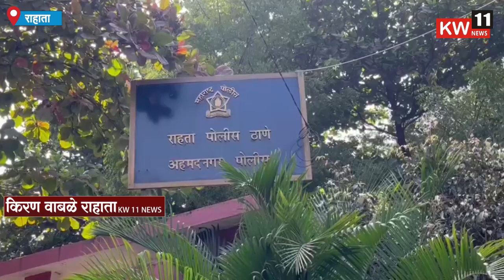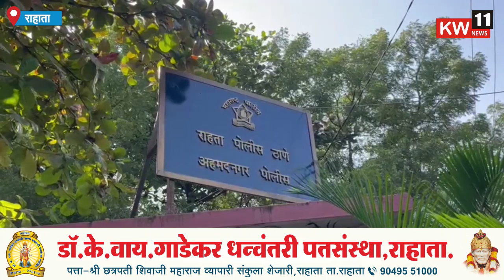साकुरीत जुगार अड्ड्यावर नगरच्या पोलिसांची कारवाई : राहाता पोलिसांच्या कार्यक्षमतेवर प्रश्नचिन्ह...